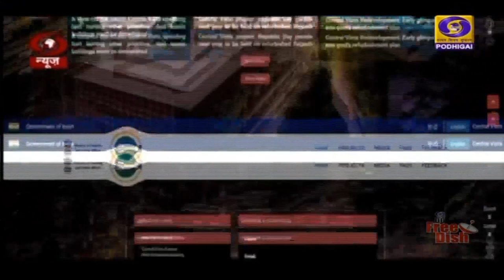ராணுவத்தின் வலிமையாக புதிய வளாகம் திகழும்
புதுதில்லியில் பாதுகாப்பு படைகளின் புதிய அலுவலக வளாகத்தை திறந்து வைத்தார் பிரதமர் நரேந்திரமோதி
**  புதிய இந்தியாவின் அடையாளமாகவும், ராணுவத்தின் வலிமையாகவும் பாதுகாப்பு வளாகம் திகழும் என உறுதி